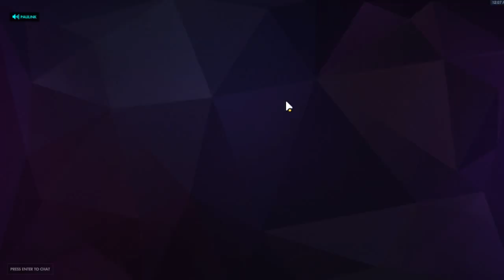SEXIST TOXIC FEMALE MERCY EXPOSED